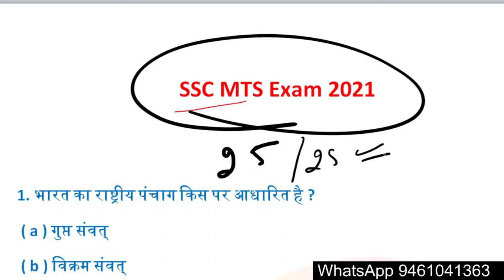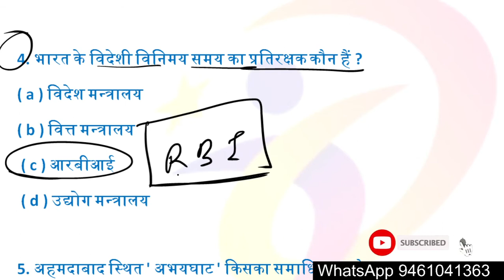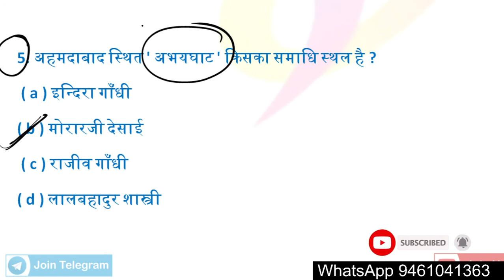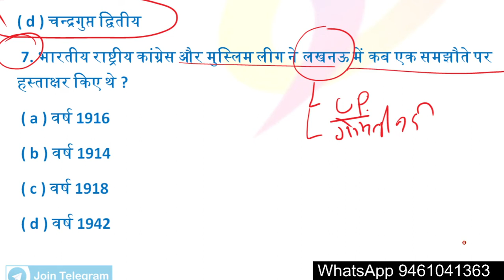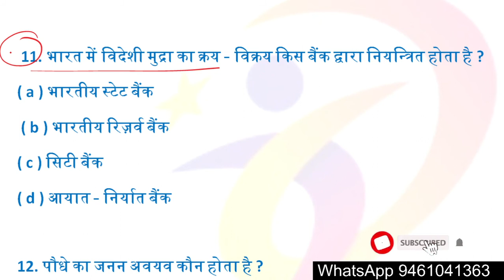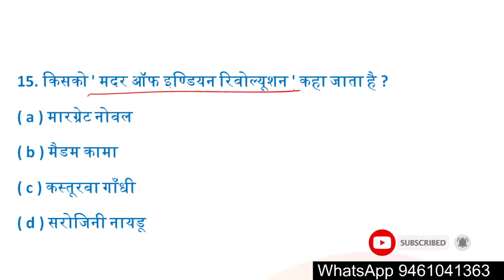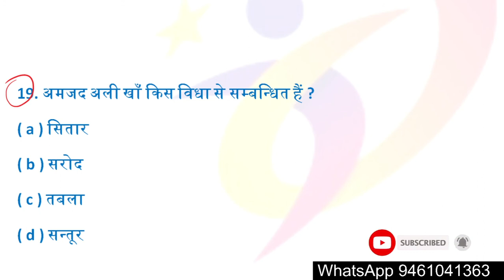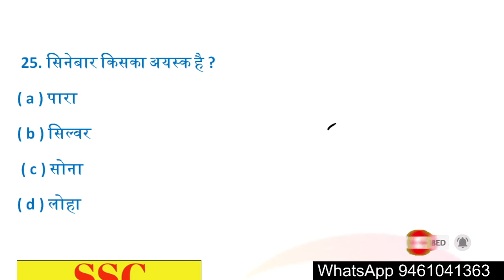SSC MTS 2021/ SSC MTS Previous Year Question Paper / SSC MTS PREVIOUS YEAR PAPER | ssc mts gk 2021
related keywords.